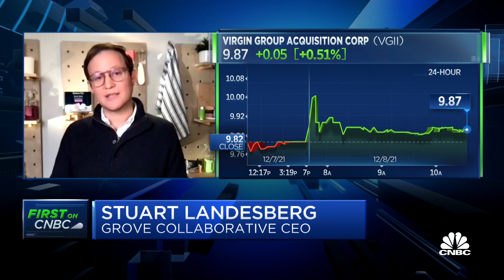Richard Branson-backed SPAC to take Grove Collaborative public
Sir Richard Branson, Virgin Galactic Group founder, and Stuart Landesberg, Grove Collaborative co-founder and CEO, join 'Squawk on the Street' to discuss the Grove Collaborative SPAC details and why Sir Richard Branson decided to make this deal.